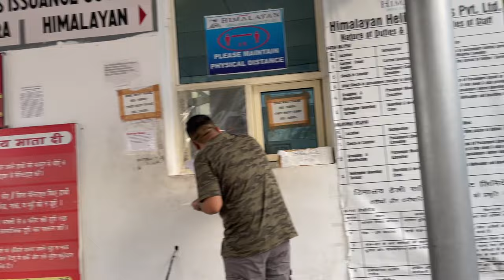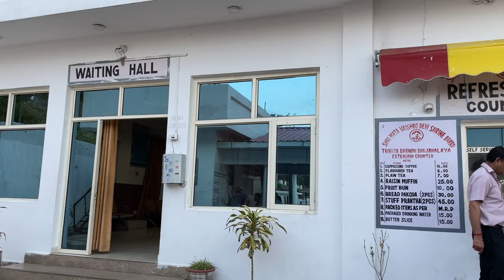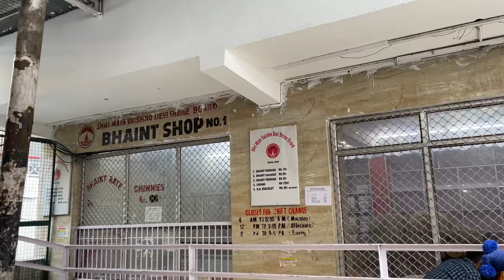First Helicopter Ride With Family | Mata Vaishno Devi Yatra By Helicopter | Full Information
Mata Vaishno Devi Yatra By Helicopter | First Helicopter Ride With Family | How to Book Helicopter

I love making videos and this video is about My first Helicopter Ride with family. Vaishnodevi katra helicopter booking guide.

Is video me main aap logo ko Apna first Helicopter ride experience aap logo ke sath share karne wala hu  aur Vaishnodevi Yatra aap kaise kar sakte ho ye bhi batane wala hu video end tak dekhna kafi maza aane wala hai is video me.

Shri Mata Vaishno Devi Helicopter Yatra cost : 1800 per person